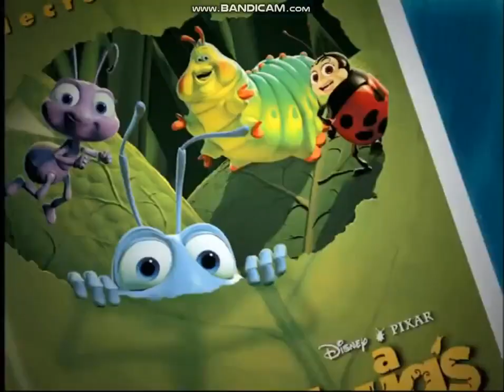25 de junio de 2023